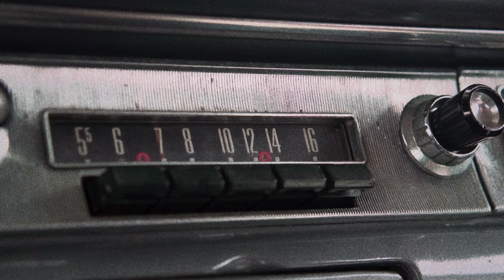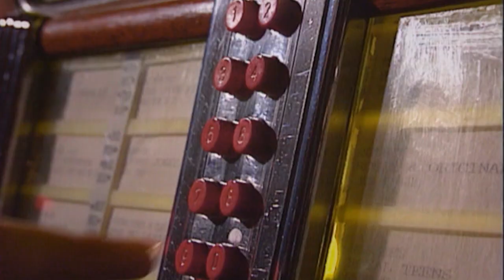The Story of Rubén and Frank Zappa | Artbound | KCET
What was once a piece of rock theatre called Ruben and the Jets became reality, and then developed into something more thanks to a collaboration between Rubén Funkahuatl Guevara and Frank Zappa. Listen to Guevara recount his work with the cultural iconoclast.